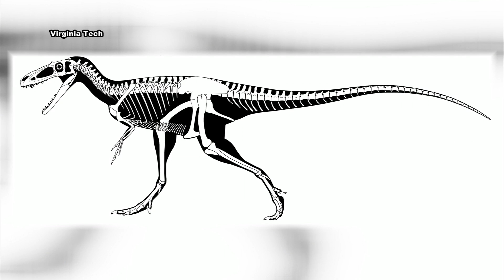Virginia Tech paleontologists play big role in prehistoric discovery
The findings will be unveiled to the public for the first time tonight.